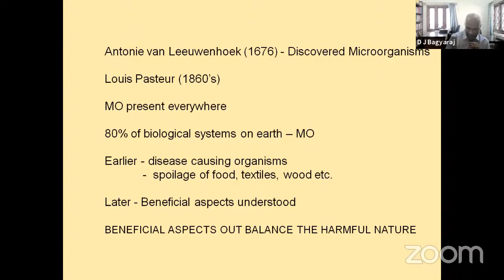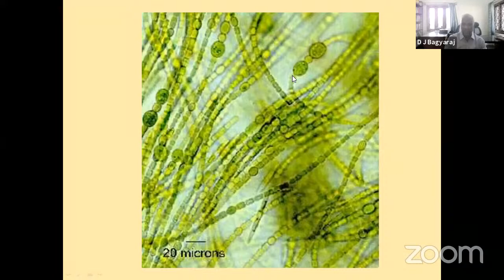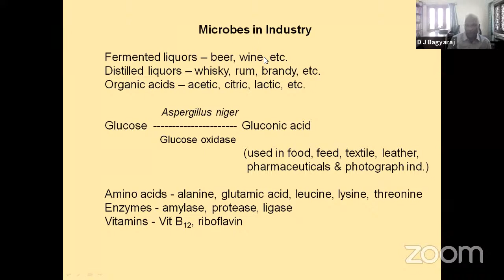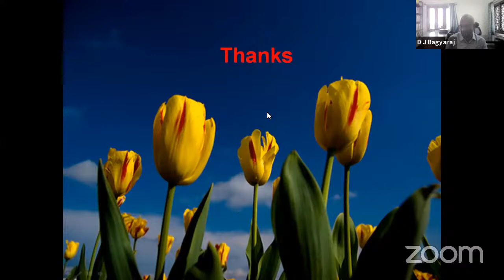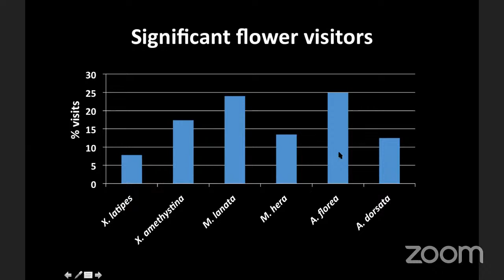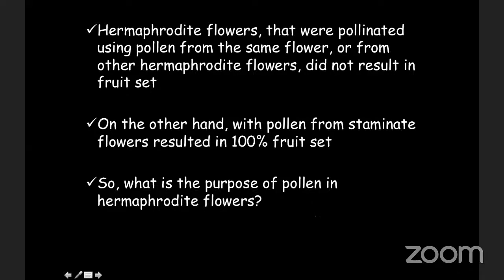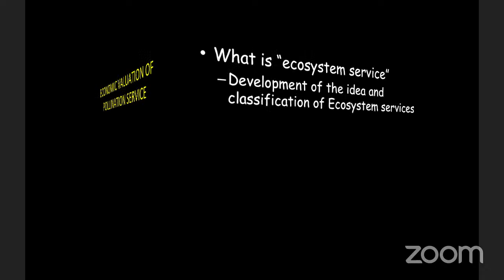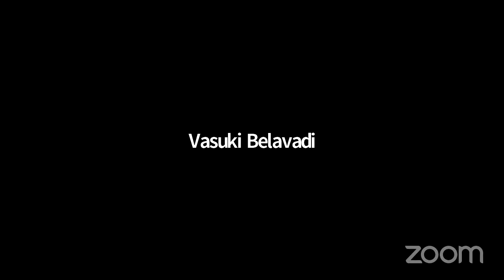Science Academies Refresher Course Day 8 F/N